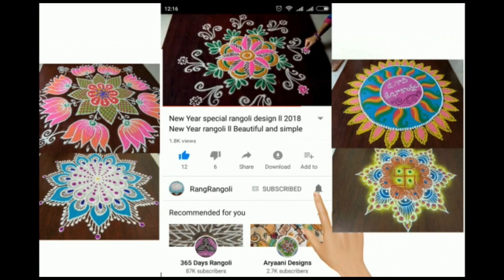Easy Navratri Rangoli🌹5x3 dots Dussehra Muggulu🌹Festival Kolam🌹RangRangoli Krishnaveni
@RangRangoli1  Easy Navratri Rangoli🌹5x3 dots Dussehra Muggulu🌹Festival Kolam🌹RangRangoli Krishnaveni
Channel

My RangRangoli Channel Contains :

Sankranthi muggulu
Dhanurmasam muggulu
Pongal kolams
Padi kolam
Pulli kolangal
Melikala muggulu
Geethala muggulu
Diwali rangoli
Vinayaka chavithi muggulu
Krishnashtami muggulu
Sivarathri Muggulu
Dussehra Muggulu
Ugadi muggulu
Karthika masam Muggulu
Ratham Muggulu
Friday Kolam
Daily Rangoli
Beginners Rangoli